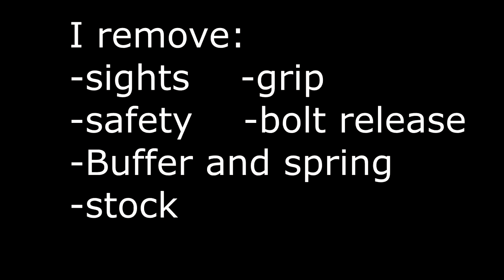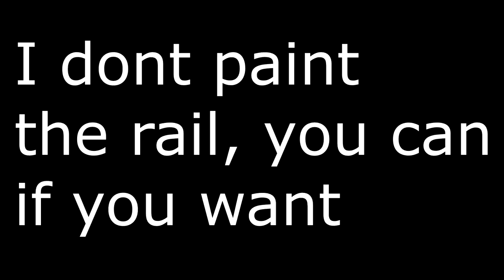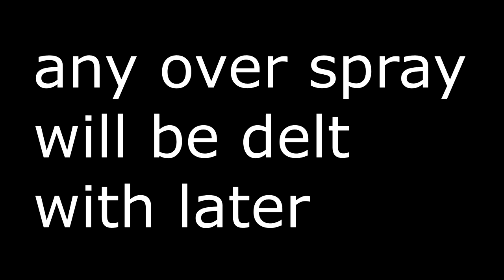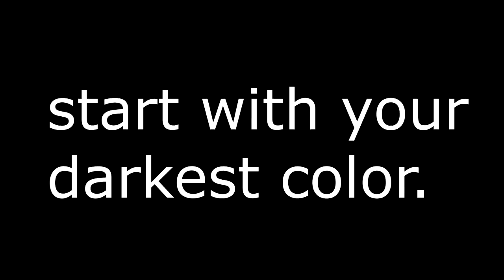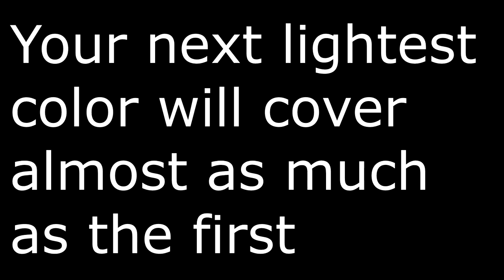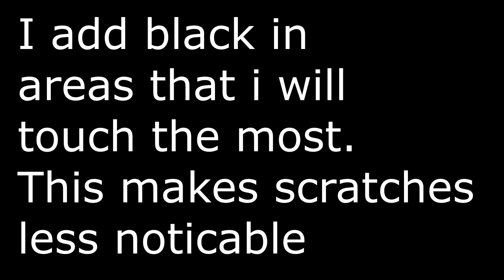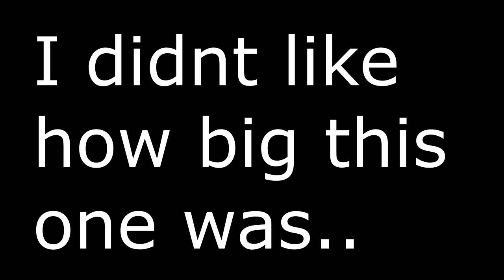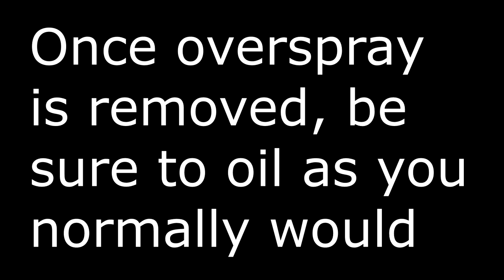SUPER EASY Rustoleum camo looks great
If you are wanting to camo your rifle, heres a very easy method!

V  V  V  V  V  V  V  V  V  V  V  V  V  V  V  V  V  V  V  V  V  V  V  V  V
Paypal Support Funds : Throw us a couple bucks to help buy stuff for the channel

Gunadapters:
Ace2tactical paracord slings:
Like our facebook page for updates and future content !!